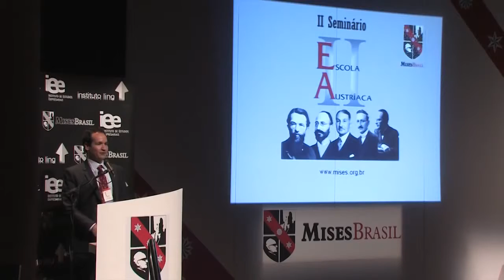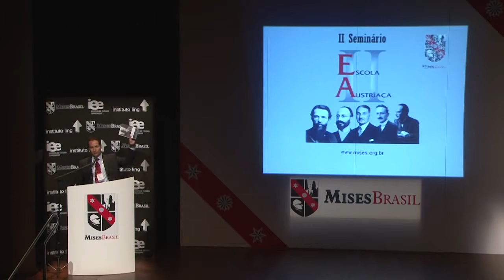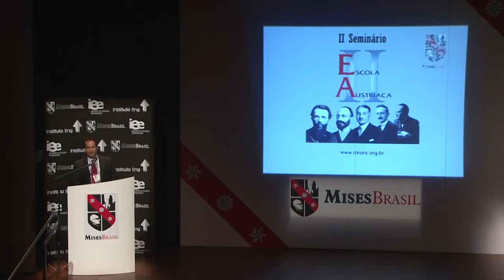Abertura do II Seminário de Escola Austríaca